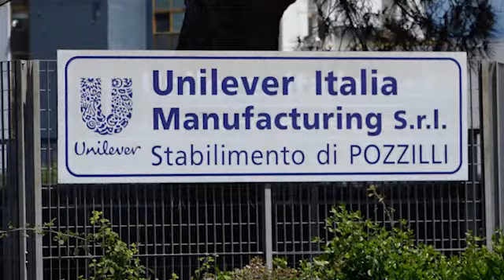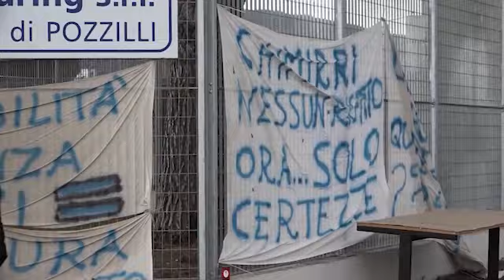Progetto Unilever - Seri Plast, Cascardi: "La copertina di un bellissimo libro da scrivere insieme!"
Passi avanti decisivi sul fronte della costituzione della  Newco Unilever – Seri Plast. Cascardi, della Uil, sul progetto: “La copertina di un bellissimo libro che dobbiamo scrivere insieme!” Come noto, elemento qualificante del piano, il mantenimento degli attuali livelli occupazionali…